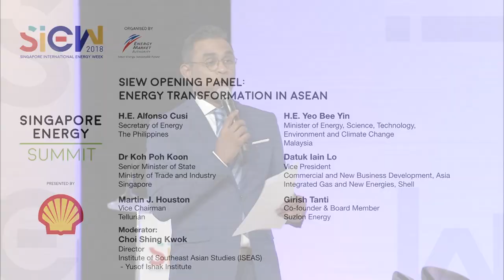SIEW 2018: SES Opening Panel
The opening panel discussed how ASEAN countries can collectively build on the current momentum and accelerate progress to enhance the region’s energy resilience.

Panelists included:
- H.E. Yeo Bee Yin, Minister of Energy, Science, Technology, Environment and Climate Change, Malaysia
- H.E. Alfonso Cusi, Secretary of Energy, The Philippines
- Dr Koh Poh Koon, Senior Minister of State, Ministry of Trade and Industry, Singapore
- Datuk Iain Lo, Vice President, Commercial and New Business Development, Asia, Integrated Gas and New Energies, Shell
- Girish Tanti, Co-Founder and Board Member, Suzlon Energy
- Martin J Houston, Vice Chairman, Tellurian
- Choi Shing Kwok, Director, ISEAS - Yusof Ishak Institute (moderator)